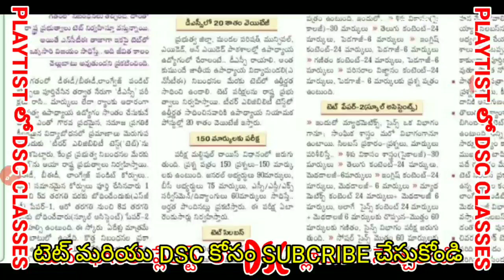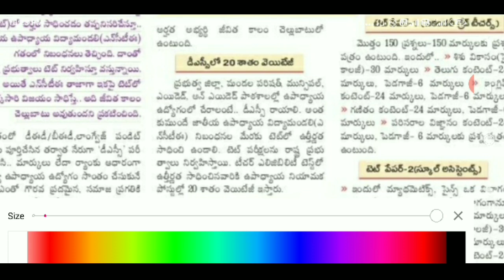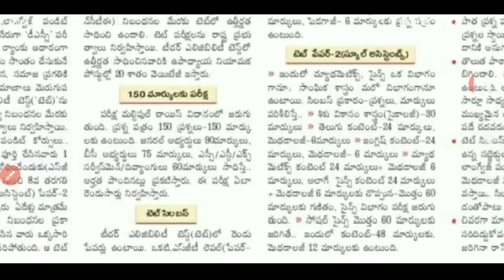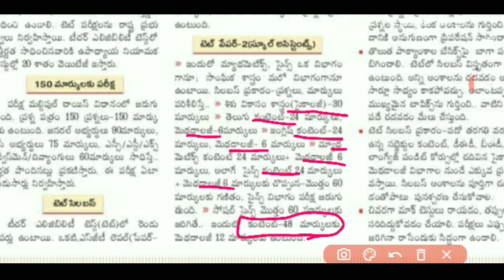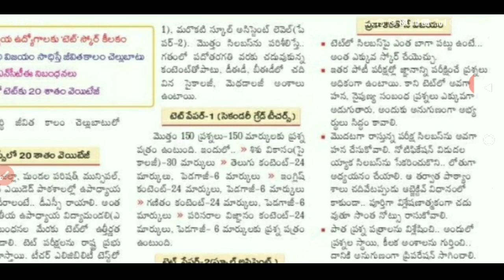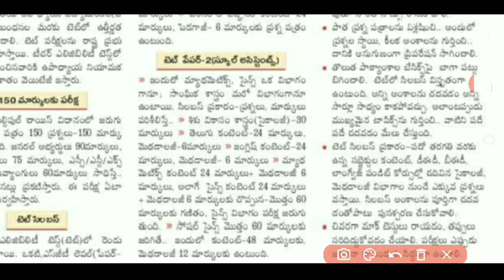ఏపీ టెట్ 2020-21! పూర్తి సమాచారం! సిలబస్ మార్క్స్,wightage, టెక్నాలజీ,Telugu all in one channel 9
Ap dsc 2020 updates,ap dsc 2020 latest information,ap dsc 2020 vacancies,ap DSC new syllabus 2020,ap dsc exams pattern,ap tet 2020 notification,ap TET 2020 syllabus changed,ap TET latest updates,ap TET 2020 updates,ap TET exam pattern 2020, Telugu all in one channel 9,